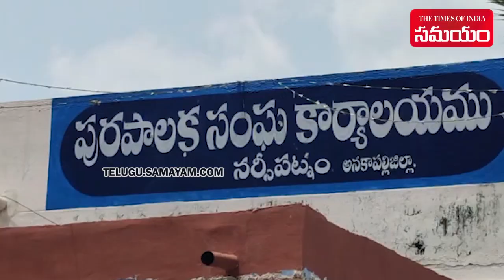Bizarre Scene | Anakapalli Ward Councillor Slapped Himself with Slippers | Samayam Telugu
A Councilor Slapped himself because he was unable to serve people any way. Even though 30 months have passed since he won the election, he hit himself with his sandal in the municipal meeting, expressing his grief that he could not provide a single tap connection.